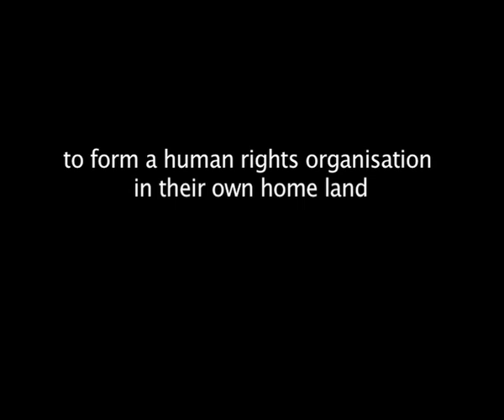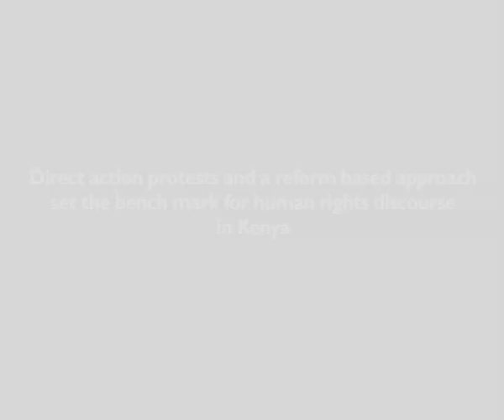Chapter 1 Formative Years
Kenya started off as a liberal democratic state on attaining independence in 1963.However,efforts to entrench this tradition were crashed in the mid 1960s through emasculation of multi-party politics. Kenya thus operated as a de facto one-party state with the Kenya African National Union (KANU) as the only political party

In 1992, it was made a de jure one party state until democratic forces reversed the situation in 1992.During this time, parliament was a rubber stamp of the executive, sycophancy was institutionalized, the judiciary was at the executive, radical intellectual were incarcerated and exiled and the language of liberation was anathema.

It is against this background that in 1991 five Kenyans living in exile in the United States of America and Canada formed KHRC and chose the human rights language because it was easy for the middle class and donors to accept.